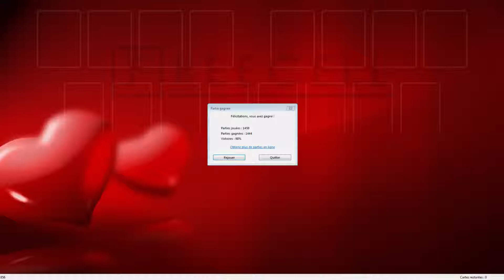Solution to freecell game #856 in HD